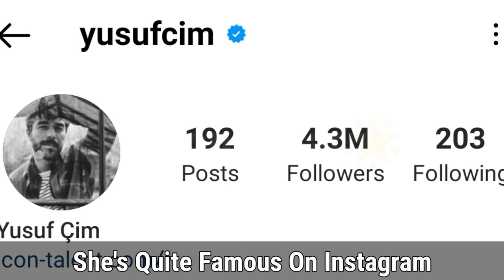Yusuf Çim Lifestyle, Biography, Incom Affair, Height, Girlfriend 2023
Modelling careerEdit

Both before and after the 2011 Best Model of Turkey competition Çim appeared in many fashion shows. He has appeared on fashion shows such as Fashion Week, Günsel Ülkü, Forever Young and walked on the podium for well-known brands like Damat, Kiğili, Tween, Ralph Lauren, Hatemoğlu, Polo, Mango, Marks & Spencer.[1]

Music careerEdit

His music career began in August 2013 with his EP album Olsun Bi Kere. The album features 4 different versions of the same song.[2]

Acting careerEdit

Çim started his music career by signing a contract with Leo Medya Production. His first role was on the TV series Ezra, written and directed by Tayfun Güneyer, in which he played the role of Superintendent Mustafa. The series premiered in December 2014 on Show TV. He then appeared in Gold Production's 2015 series Çilek Kokusu opposite Demet Özdemir and portrayed the character of "Burak Mazharoğlu". In 2016, he starred in another series produced by Gold Production, titled Hanım Köylü, and played opposite Gülsim İlhan Ali.[3]

Television careerEdit

Çim started his career as a TV presenter with the program Piramit, which was produced by C Production and aired on Show TV in 2015. He was the main presenter of the competition program in which Evrim Akın and Gökhan Yıkılkan were the main coaches.[4] He also presented Show TV's special 2016 New Year program, 'Sibel Can ile Yılbaşı Özel'.[5]